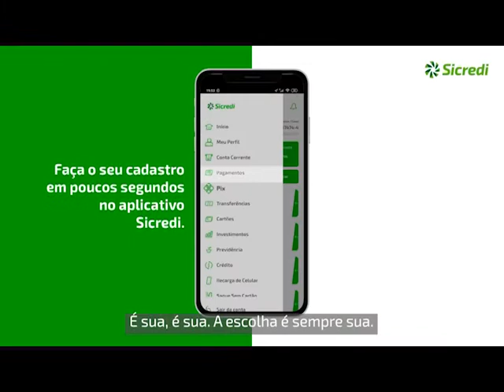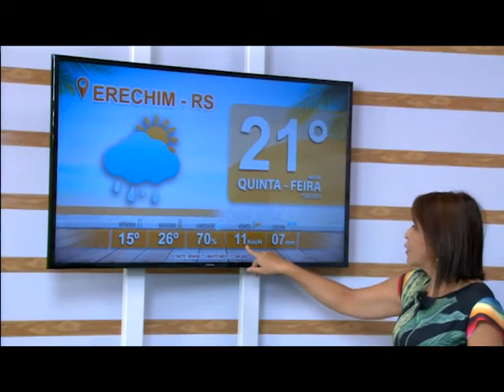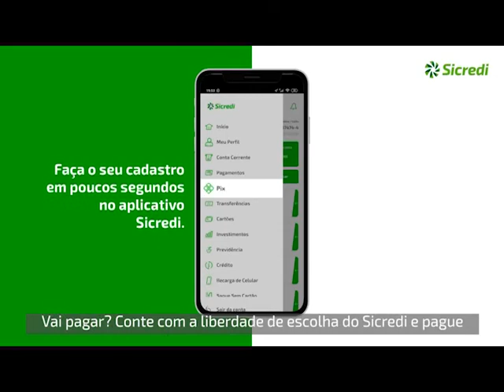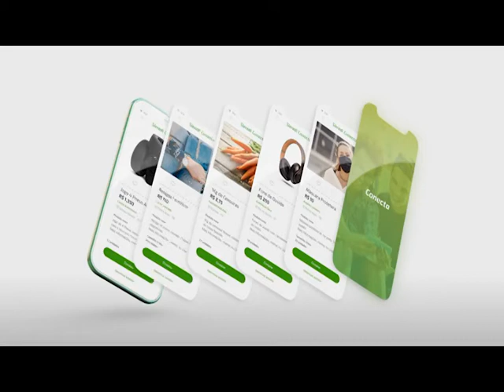Jornal da TV Erechim - Edição 10/02/2021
Olá, quarta-feira 10 de fevereiro.
Confira os destaques dessa edição
- Secretaria de administração do município visita a TV Erechim e nos concede entrevista
- Após aplicarem golpe do bilhete premiado em Santa Catarina, estelionatários são presos pela PRF em passo fundo
- Erechim inicia vacinação de idosos contra a covid-19